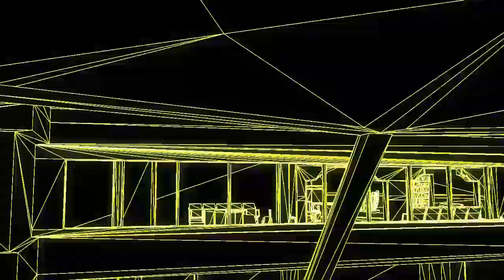(Project Finished) Dare Envyy RC (1 DAY EDIT)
Did this in a day so the clip editing was a bit rough, but for portfolio purposes, keeping it up on my channel